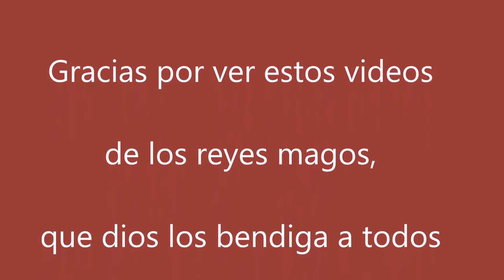Los Reyes Magos Cantando y Bailando # 3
Con este tercer video de este año, nos despedimos de estos simpáticos Reyes Magos,
Espero que a sus hijos se hayan divertido con sus canciones y bailes.